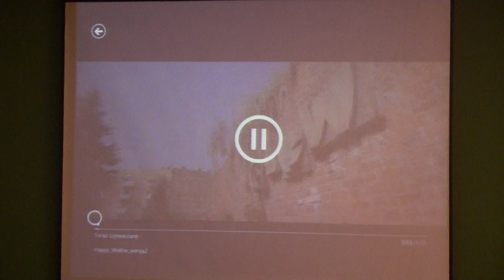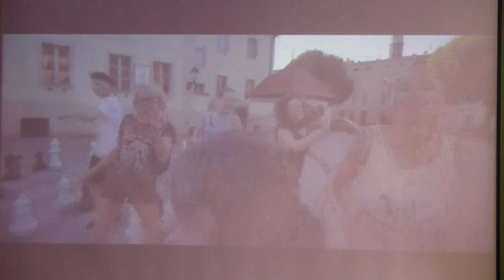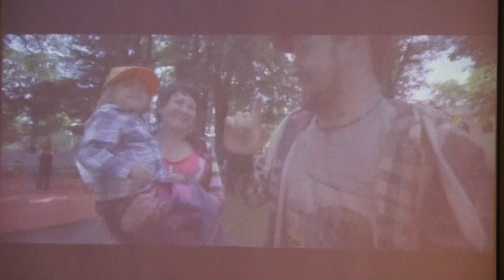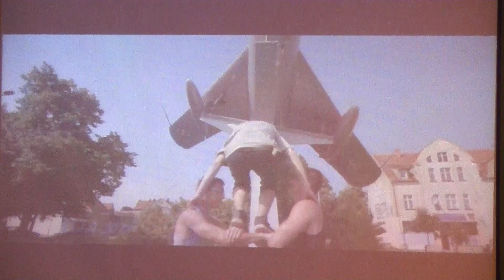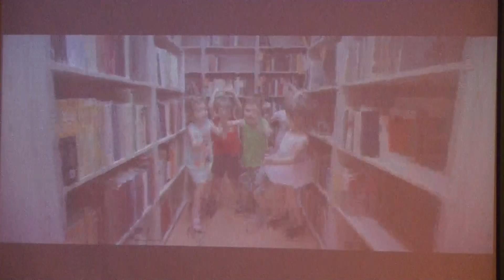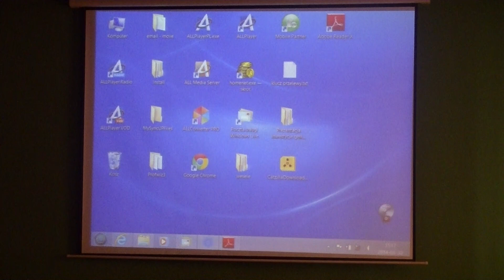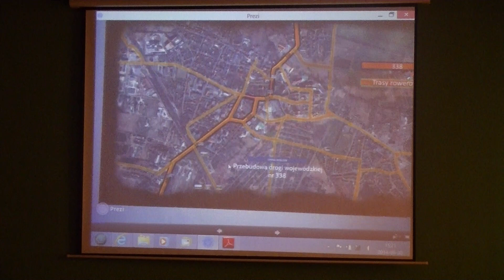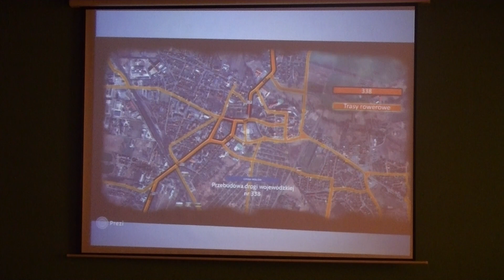Sesja w Gminie Wołów - 30 czerwca 2014